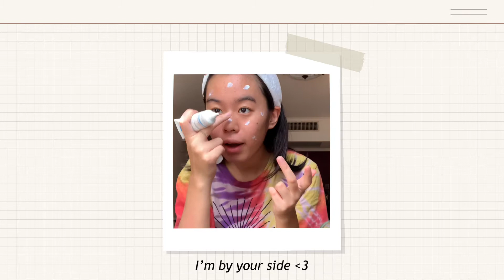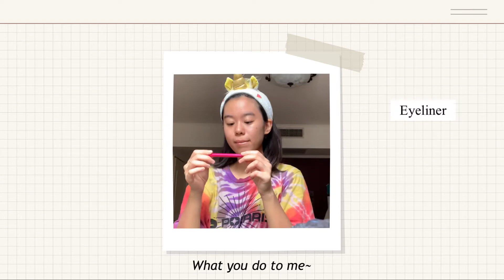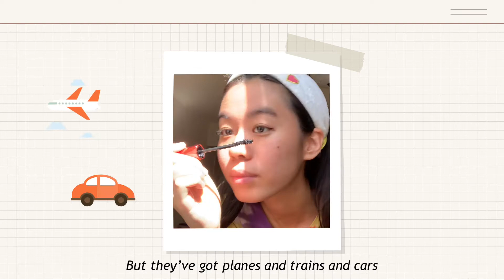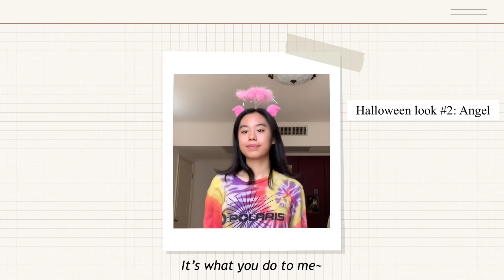“Hey There Delilah” by Plain WHite T’s (COVER with lyrics) + GRWM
Helloooo friends!!! So today's video is a cover AND a mini "get ready with me" waaat is that even possible? Well, I hope it is because otherwise, I would have no idea how else to describe this video...
I love this song- it's so cute! And I know so many people doing long distance because of travel restrictions so I'm cheering for you guys!!

Also PLEASE don't take the things I do in this video seriously; I really do not know how to wear makeup (so pls don't judge me too hard either thanks hehe) :)

I hope you are not feeling too anxious and that you are doing things to help yourself relax :D Self care is IMPORTANT!!!

(in Capo 6)

Period luvvv